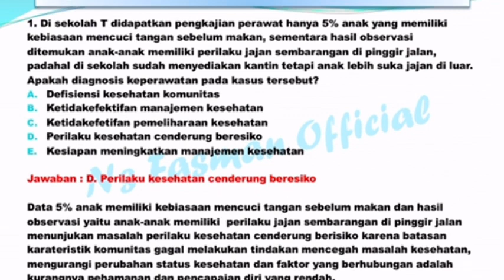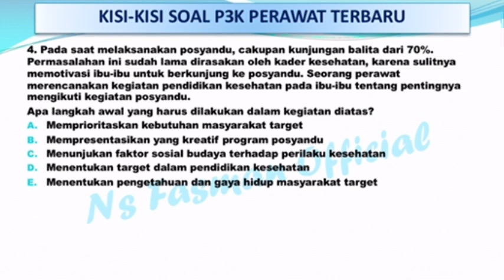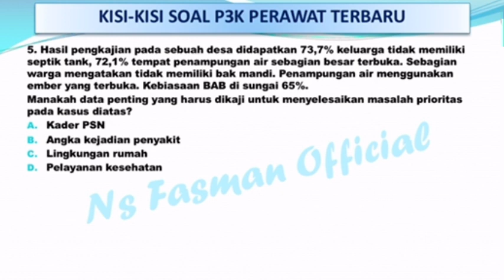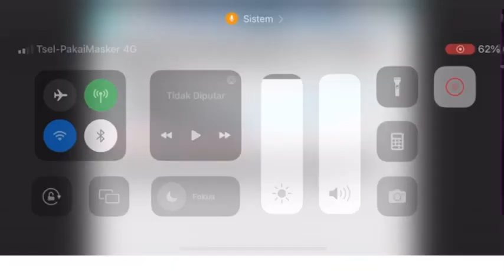Soal P3k perawat terbaru 2023 || Kisi-Kisi Soal PPPK Keperawatan D3, S.Kep dan Ners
Hallo para pejuang PPPK?
Salam sejawat!? Salam satu profesi!? 😍
Di video ini saya membahas soal-soal ujian pppk perawat terbaru yang telah di ujiankan tahun lalu.
Untuk informasi, soal-soal ujian perawat tahun ke tahun sama aja. Jika ada perbedaan paling soalnya di rubah isi kasusnya tapi pembahasanya tetap mengarah ke profesi kita.
Jadi maksud saya, teman-teman pelajarilah ilmu keperawatan (misal : GCS,EWS,APGAR SCORE, Luka Bakar, SOP tindakan, Prinsip Etik, Rumus Hitungan obat, infus dan lain sebagainya) karena 100% semua pelajaran keperawatan kita akan di ujian 2-5 soal setiap pembahasan.

Yok! Semangat. Kamu sungguh-sungguh belajar, P3K Perawat bisa jadi milikmu 👌

Kategori : Pendidikan

Soal PPPK perawat
Soal Fr PPPK Perawat
Soal P3K perawat
Soal PPPK Perawat Terbaru
Soal PPPK Perawat 2023
Soal Ujian Nakes 2023
Soal Ujian Nakes P3K
Soal P3K Nakes
Soal PPPK Nakes Terbaru
Soal PPK Perawat 99% di Ujiankan